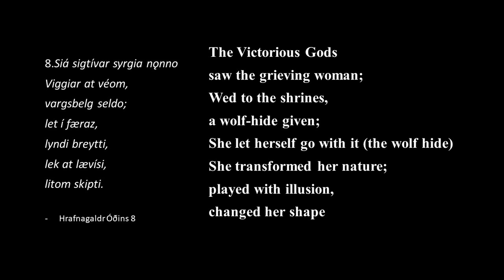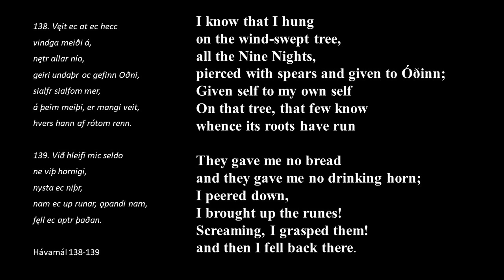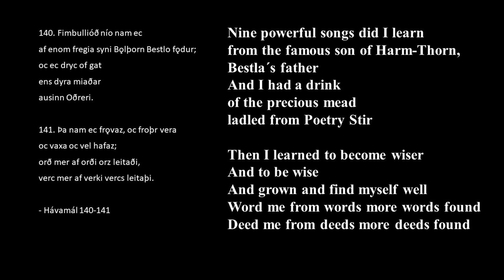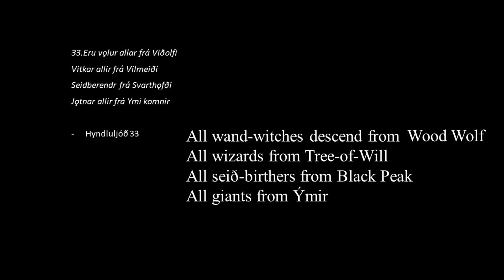Teaser: Fjǫlkyngi - Stories of Seiðr and Initiation Lecture1: The Basics of Seiðr